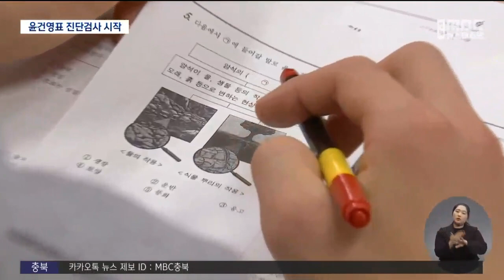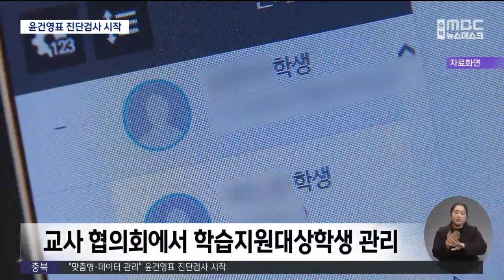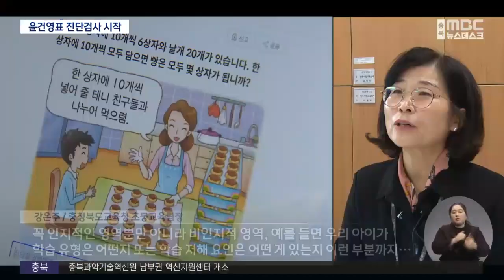"맞춤형·데이터 관리" 윤건영표 진단검사 시작ㅣMBC충북NEWS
◀ＡＮＣ▶
 윤건영 충청북도교육감이 취임 이후
처음으로 결재한 건
기초학력 진단검사였는데요.

 학생들의 기초학력을 끌어올리기 위해
AI에 기반한 충북형 진단검사 시스템을 만들어
맞춤형, 더 나아가 누적 데이터로
관리하겠다는 게 핵심인데,
당장 올해부터 시작됐습니다.

           ◀ＥＮＤ▶

           ◀ＶＣＲ▶
 1년에 한 번 보는 중학교 진단검사.

 종이 시험지로, 모두 같은 문제를 풉니다.

 기존과 다를 바 없어 보이지만
올해 과학이 시험 과목에 추가됐습니다.

 기존 국어, 영어, 수학에 더해
올해부터는 4과목으로 늘었습니다.

           ◀ＩＮＴ▶
박건/각리중 2학년
"부담스럽기도 하지만 어쨌든 내 기초적인 공부 습득력을 확인할 수 있는 기회니까 열심히 하고 있어요."

 평가 이후 증발됐던 진단검사 결과는
앞으로 누적 데이터로 보관돼
개인별 학력 변화 추이를 기록합니다.

 학년이 바뀌고 새 선생님을 만나도
학생별 학력 특성을 데이터로 남겨
곧바로 맞춤형 지도가 가능하도록
만들겠다는 취지입니다.

           ◀ＩＮＴ▶
조선후/각리중 3학년
"내가 어느 정도 수준인지는 알 수 있을 것 같아요. '작년보다 잘해야지'라는 생각이 들면서 노력을 더 할 것 같아요."

 적정 수준에 이르지 못한 학생들에 대한
관리도 체계적으로 바꿨습니다.

 교사 한 명이 자체적으로 하던 이전과 달리
도교육청 고시에 따라 구성된 교사 협의체가
지원 계획을 의무적으로 정해,
향상도 검사에 대비하도록 했습니다.

            ◀ＩＮＴ▶
최현주/각리중학교 연구부장
"학생의 수준이 어느 정도인지 이런 것들을 담임 선생님과 또 기초 교과 선생님들이 같이 협의해서"

 AI 기반 진단검사는
2학기부터 시범 도입합니다.

 새 학기 시험을 보지 못한
초등학교 1학년 한글과 기초수학부터
진단할 예정인데,

 학생이 취약한 과목과 유형을 AI가 분석해
개인별로 맞춤형 문제를 내고
심화 단계로 넘어가도록 만들 계획입니다.

 이미 일부 학교에서는
한발 앞서 사설업체 플랫폼을 쓰고 있어,
경쟁력을 갖추는 게 관건입니다.

           ◀ＩＮＴ▶
강은주/충청북도교육청 초등교육팀장
"꼭 인지적인 영역뿐만 아니라 비인지적 영역, 예를 들면 우리 아이가 학습 유형은 어떤지 또는 학습 저해 요인은 어떤 게 있는지 이런 부분까지..."

 충북도교육청만의
진단검사 플랫폼 개발에는
예산 22억 원이 들어갑니다.

(영상취재 임태규, 신석호, 김현준)